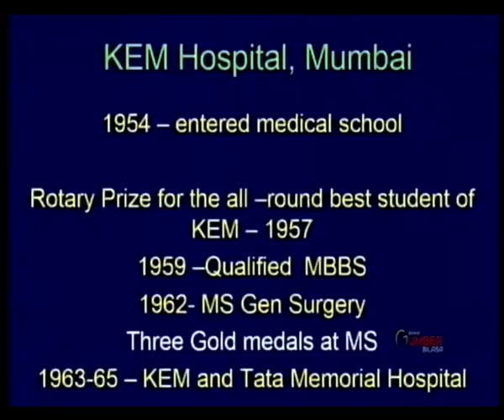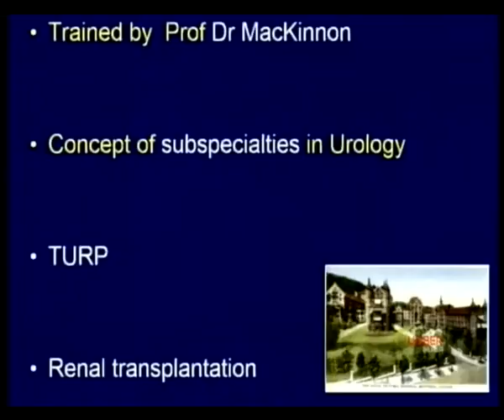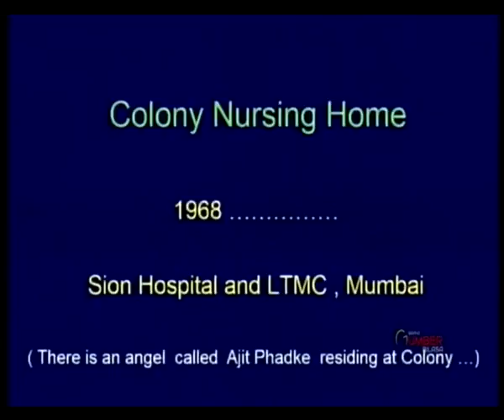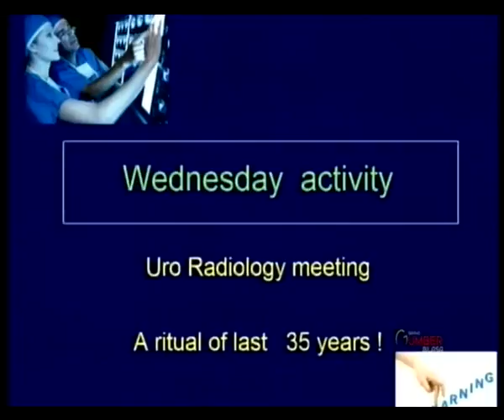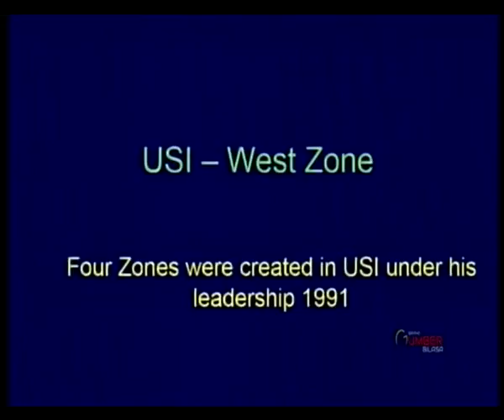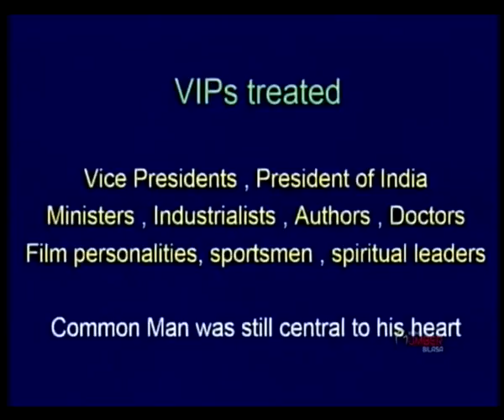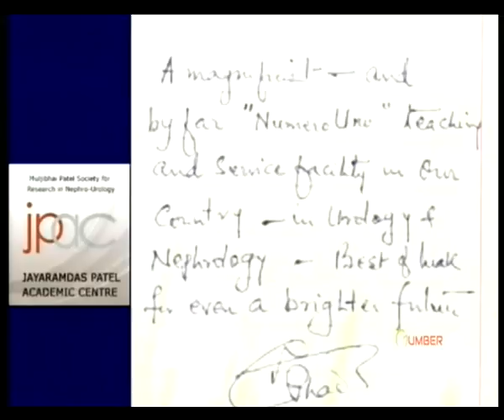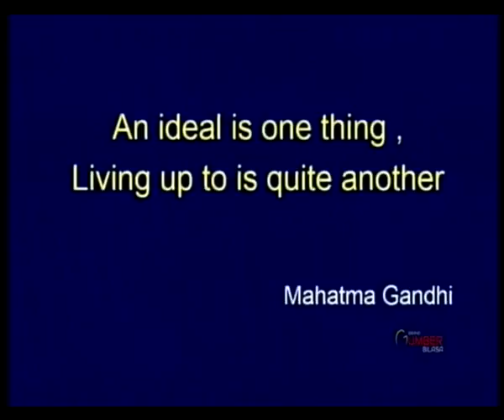Video Presentation on Dr. Ajit Phadke by Dr. Markand Khochikar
A touching and moving video presentation about Dr. Ajit Phadke given by one of his favorite students - Dr. Markand Khochikar.